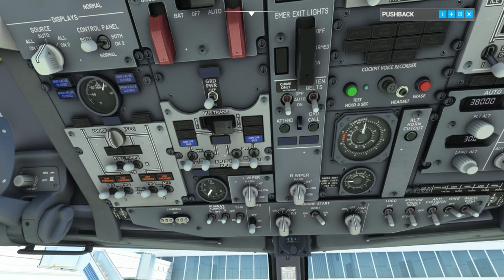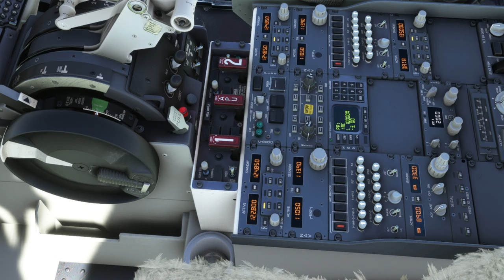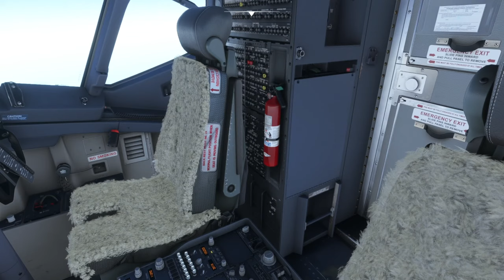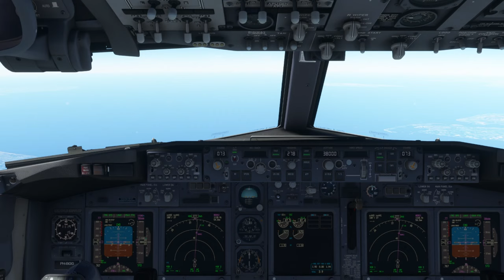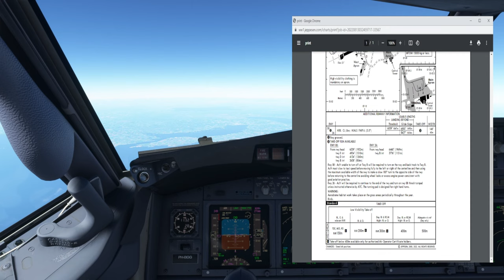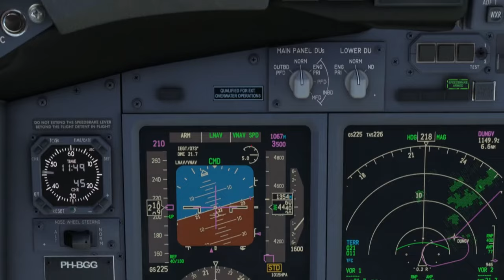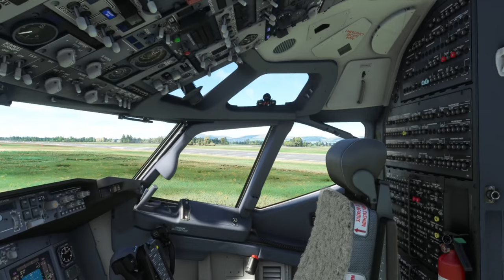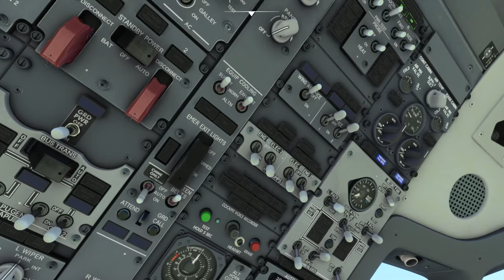MSFS 2020 | b737 Workhorse Tour Leg 01 | Schiphol airport (EHAM) to Derry airport (EGAE)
MSFS 2020 | b737 Workhorse Tour Leg 01 | Schiphol - Derry airport (EHAM - EGAE)

KL0923 From Amsterdam-Schiphol (EHAM) to Derry Airport (EGAE) - 01:45
Our first leg on a Monday morning takes us from Amsterdam Schiphol to the City of Derry Airport EGAE in Northern Ireland. A relatively short hop: with a great circle distance of 455 nm it is normally flown within 1 hour 35 minutes by a 737.
There are no STARS defined for the airport, so will you have to plan your route from Belfast VOR (BEL at 117.20 MHz) without much further guidance. Both for runway 08 and runway 26 there are ILS DME approaches available, some of them preceded by a DME ARC. Nice to be able to practice this kind of approach once again. Like several of the airports in this Tour, also EGAE has a relatively short runway for our cat. C airplane, only 1969 m are available. Should be enough, however. Only a few companies serve Derry Airport, or Eglinton as it is locally known. That is an extra reason to start our Tour with this relatively quiet field. The picture above shows the apron in its most busy state.

This is a simulation of a flight in microsoft flight simulator 2020. In this flight simulator we fly real times without speeding up the simulation from Schiphol airport (EHAM) to Derry airport (EGAE). The aircraft we are flying in is PMDG B737-700 and the airliner is KLM. We fly over the IVAO network, using air traffic control towers and real flying rules.

Video chapters
start 0:00
Taxiing 8:10
Takeoff 18:25
Cruise 36:50
Descend 1:08:30
Approach chart 1:13:53
Approach 1:30:55
Landing 1:43:53
Cockpit landing 2:09:02
Engine view landing 2:10:17
Wing view landing 2:11:38

You can always leave a comment or a feedback to improve our services.

If you want to make us happy with a donation, you can go here and your donation will appear on the screen with your name: